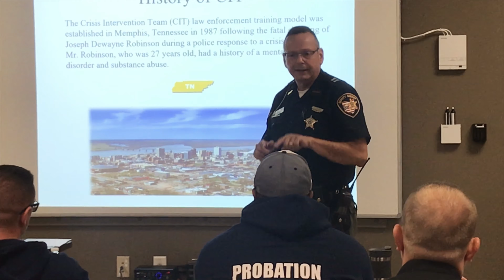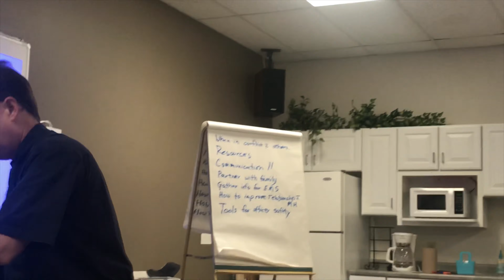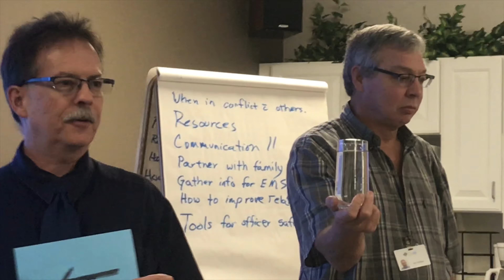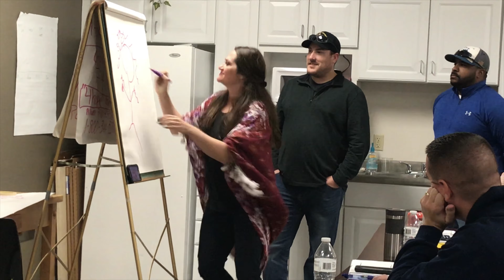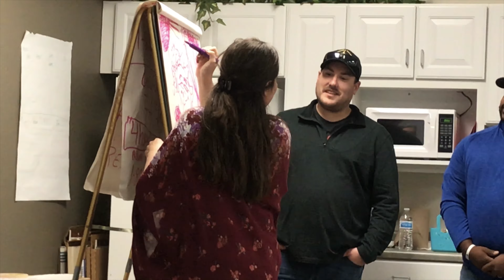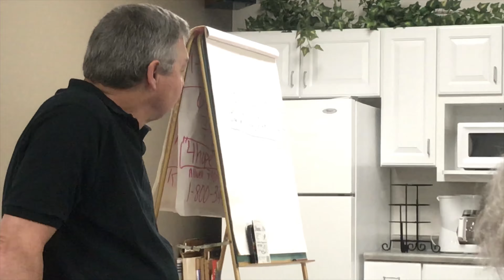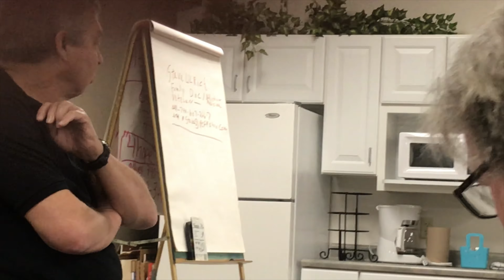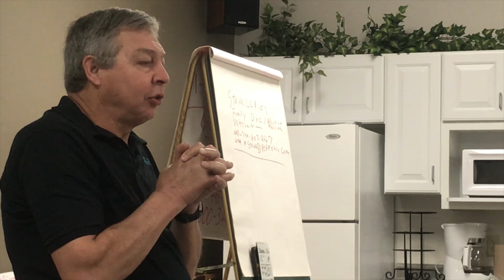Crisis Intervention Team (CIT) Academy, November 5, 2019